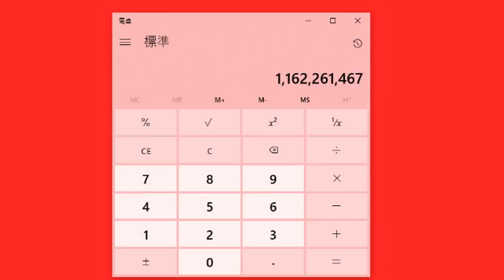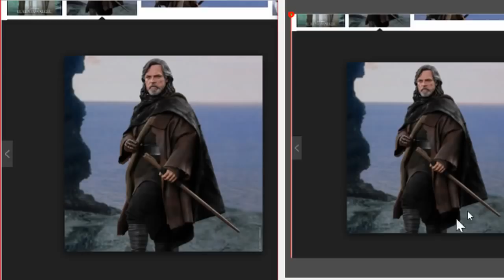水増しツールを使用しているかドレの深夜食堂に電凸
ドレの深夜食堂凸　 3:28:18
２次利用する場合、この動画のURLを貼って頂ければ我道の報告や許可を取らずに再利用する事ができます。